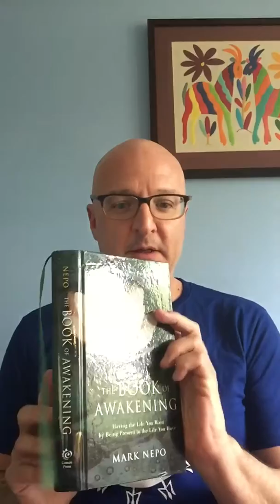Sitting with the tough crowd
A meditation on acknowledging and not running from the tough emotions.